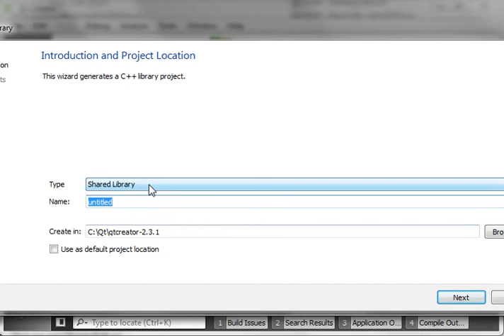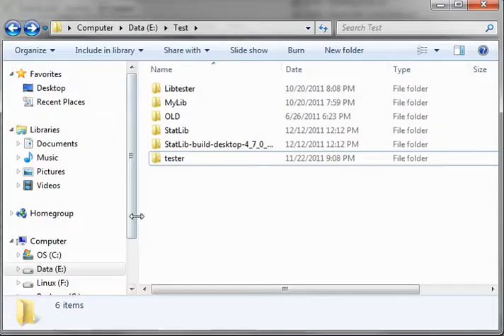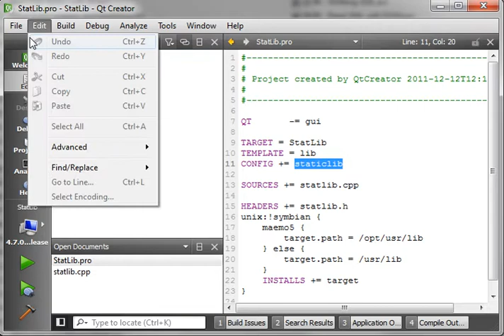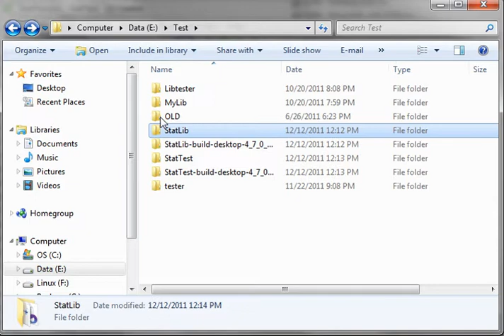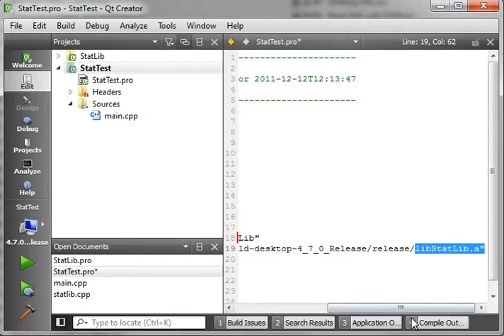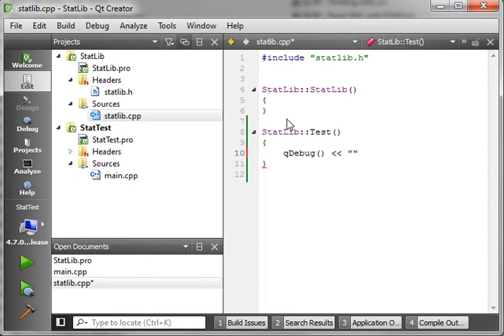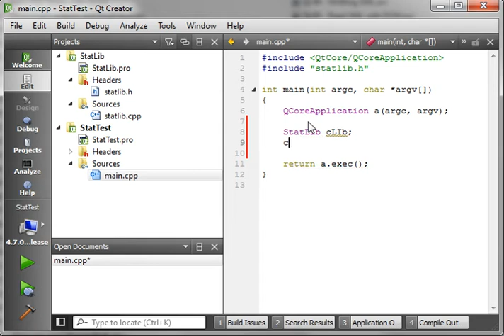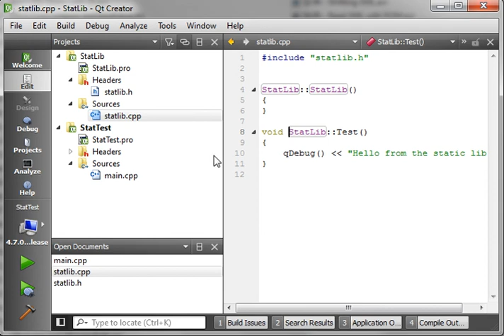C++ Qt 99 - Static Library